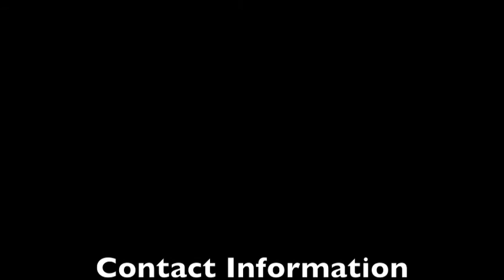Big Boy Alliance Sample Part 1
Tracks produced by Traq Star. This is part 1!